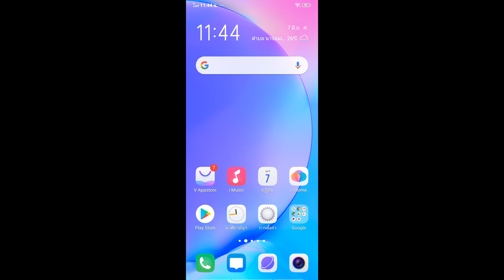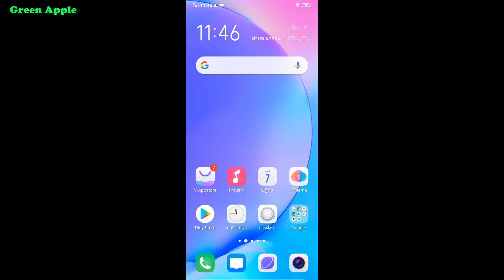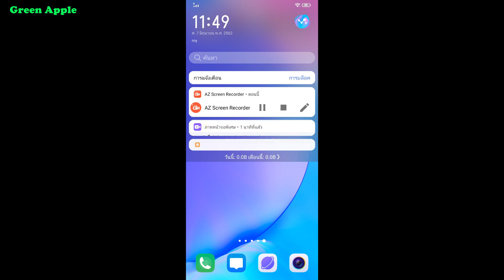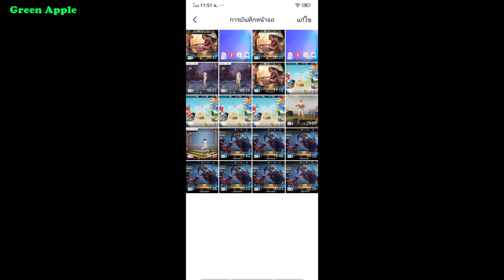สอนใช้แอพบันทึกหน้าจอ ของเครื่อง vivo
Update 29/05/2020

กรณีบันทึกแล้วไม่มีเสียง ให้เข้ามาที่
การตั้งค่า ---))  ภาพหน้าจอพิเศษ --)) บันทึกเสียง --)) เสียงไมโครโฟน
** ถ้ารุ่นเก่า ๆ ของวีโว่รุ่นไหนที่ไม่มีตรงนี้แสดงว่าระบบยังไม่มีให้ปรับนะครับ จะบันทึกได้แต่จะไม่มีเสียง

กรณีบันทึกแล้วมีจุดสีขาวบนหน้าจอ
การตั้งค่า ---))  ภาพหน้าจอพิเศษ --)) แสดงวิถีสัมผัส

กรณีต้องการบันทึกเฉพาะเสียงของระบบ (ไม่ให้มีเสียงเรา)

กรณีใช้งานแล้วรู้สึกว่าภาพกระตุก หรือ สะดุดเยอะ
แนะนำโหลดแอพ AZ Screen Recorder มาใช้งานแทนครับ แอปตัวนี้ใช้งานดีอยู่ครับ

ซื้อสินค้าของทางร้านผ่านช่องทาง Online